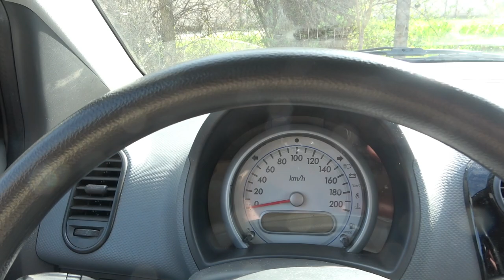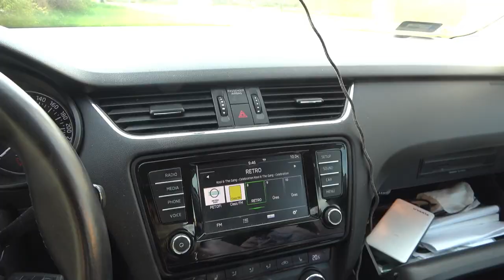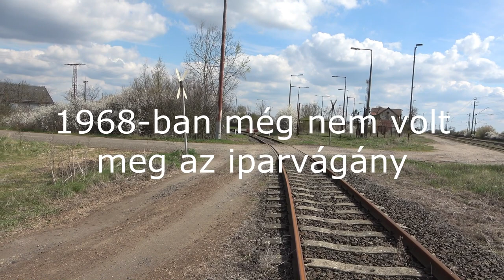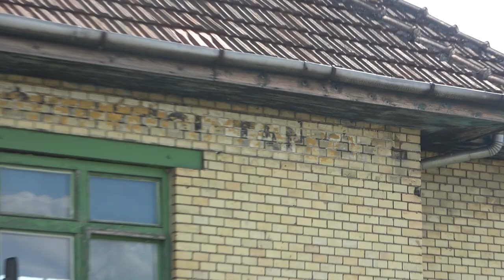2022.04 Szabadkígyós állomás 120-as vonal átépítése kezdetén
Bankszámla:
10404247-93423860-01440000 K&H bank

Szabadkígyós állomás még átépítés előtt. A leendő 2. vágány helyén már dolgoznak, oszlopokat is állítottak fel, de még eredeti állapotában van az állomás. Megvannak az őrhelyek, az állomáson és a két őrhelyen a szolgálat,  a szolgálati lakások a közút mellett.

Menetrend szerint itt már évek óta nem áll meg vonat, a pletykák szerint nem is fog a peron visszaépülni csak forgalmi okból lesz megállás, de a vágányok maradnak,  a rakodó is megmarad, árufeladás rendszeresen van, szezonban gabonát rakodnak az állomáson. Felvételi épület is marad az emeleti szoglálati lakás megszűnik,  oda költöztetik az új bizt. ber-t. A tekerős sorompó értelemszerűen nem marad meg, fény és félsorompó lesz helyette.  Nemzetközi fővonalon manapság ritkaság a személyzet által működtetett teljes sorompó. A vonalon Kétegyházán található még 2 db. ilyen sorompó.